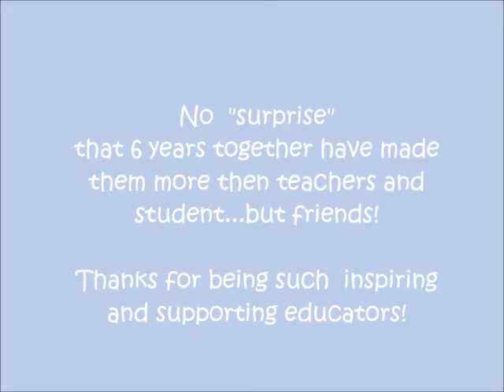Morgan sings duet with Mr Hayward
KHS senior Choir concert May 2017 - Morgan sings "surprise" duet (Alone in the Universe) with Mr Hayward - her choir teacher and musical director since 2010 ( when she appeared on stage for him the 1st time in Seussical btw)